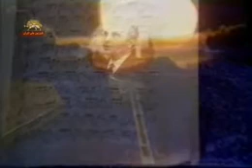Ustad Noorali broumand_2 end.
Ustad Noorali broumand (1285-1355.) Lost one eye in his childhood, and lost the other when he was 30. He went to Germany for higher education and contributed greatly to persian traditional music. He Taught Classical Persian music in Fine Arts Department of Tehran university.